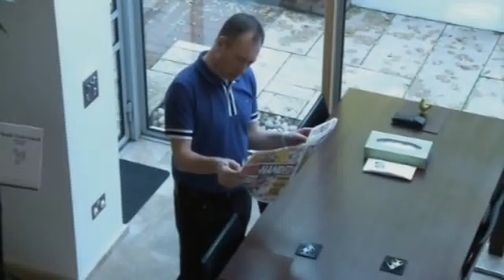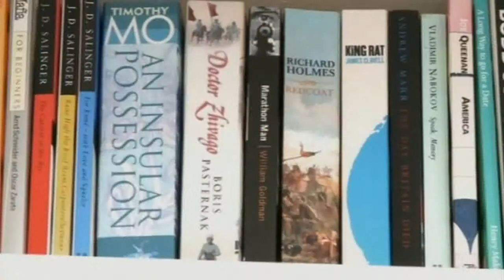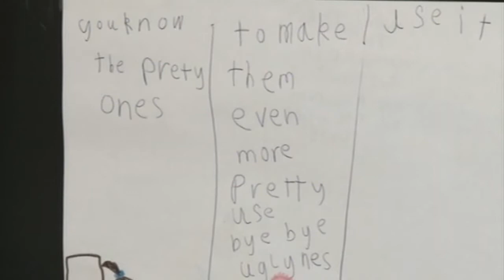Tony Parsons.mpg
Tony Parsons and his room to write in.